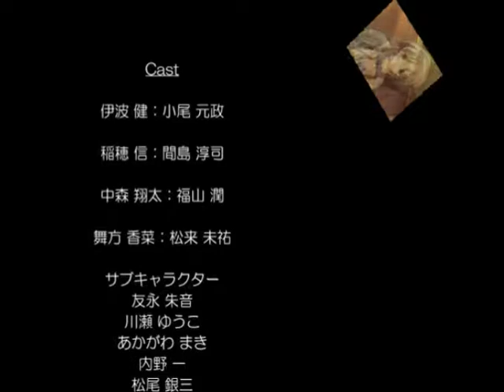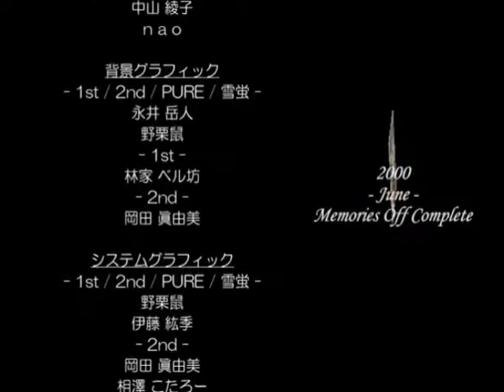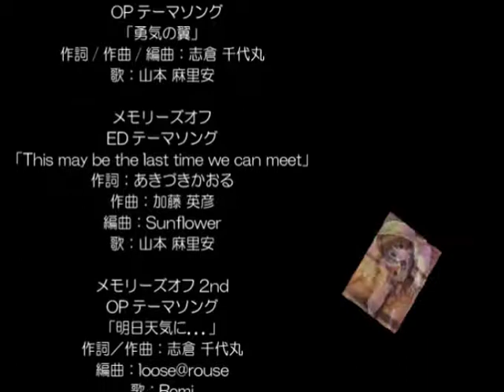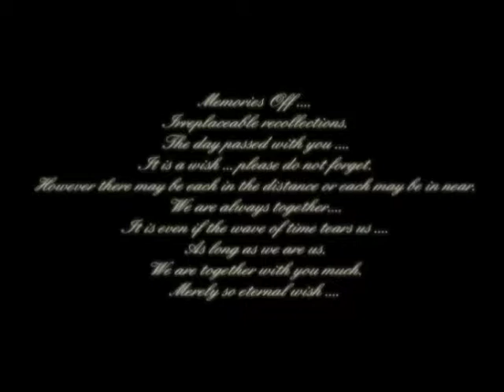メモリーズオフ デュエット ED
エンディングテーマ『オルゴールとピアノと holy style』